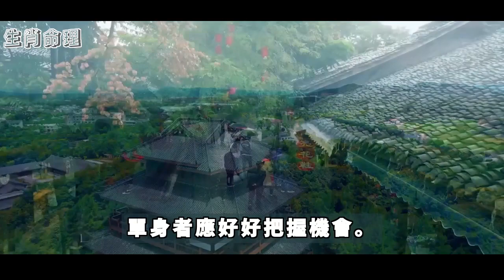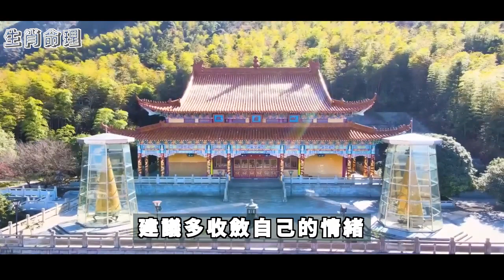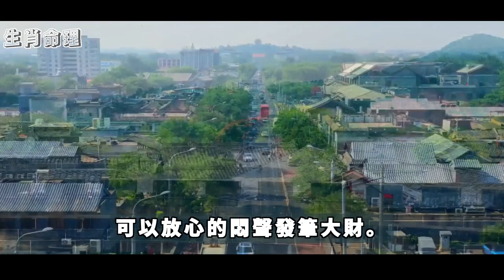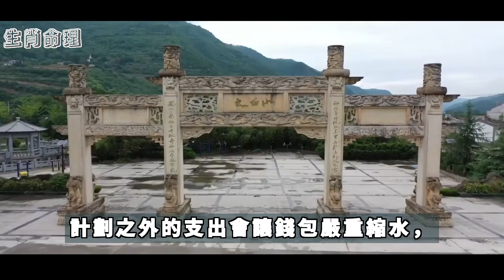8月下旬12生肖運勢，誰得吉星護佑，誰運氣欠佳但切忌有懶散的行為，過於依賴別人。經商人士投資要謹慎，提前做好計劃。財運方面｜生肖命理